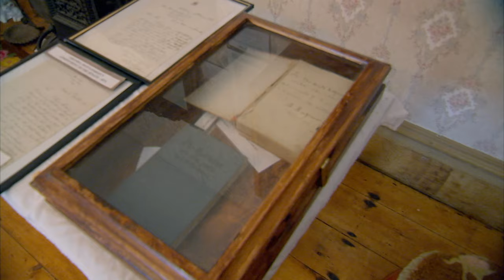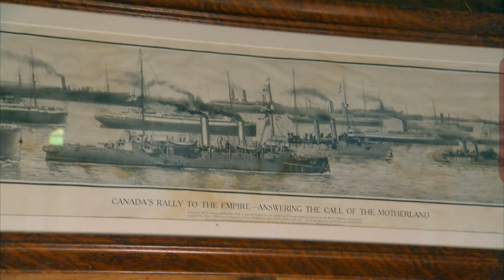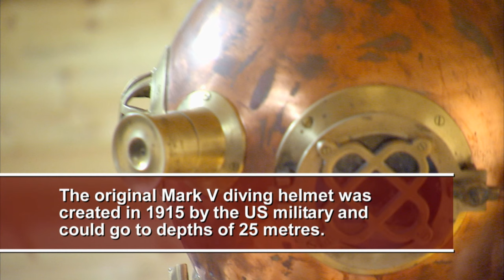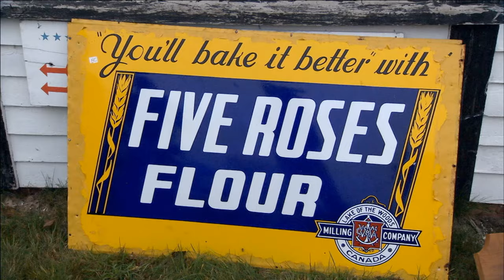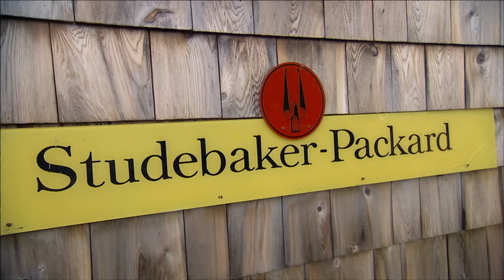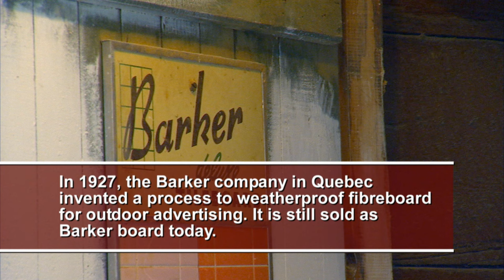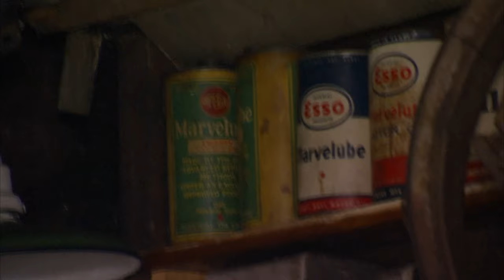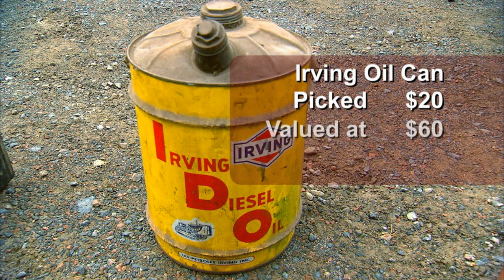Quirky Price Negotiations and Wild Adventures Unveiled! 🤠🌵 | Cash Cowboys | House to Home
Scott Cousins and Sheldon Smith in their journey as they uncover hidden treasures across Canada. And they negotiate with collectors Miriam and Mark, acquiring a rare 17th-century loom and a primitive shingle maker, making for an exciting and lucrative antique hunt. Find out what unique journey awaits them this time.

0:00 - From Season 1 Episode 4: The Pickers as they uncover hidden gems and make exciting deals in this adventure-filled episode.

43:30 - From Season 1 Episode 5: Discover the thrill of the hunt with Cash Cowboys!""All's Fair At The Fair"": The company builds a parade float, and the youngsters show off their prized steers and pigs.

01:27:00 - From Season 1 Episode 6: Scott Cousins and Jeff are passionate antique pickers in Nova Scotia, Canada, focusing on finding old barns, tractor parts, barns, and trucks. They recently renovated an old Victorian house and plan to collect old debts and tools. A man expresses interest in buying a retro wagon wheel from their mother's house.

Cash Cowboys - Join the Cash Cowboys for an incredible coast-to-coast adventure as they scour barns and basements in search of hidden treasures they can make a profit on. But it’s not just about the money: it’s about great stories, a passion for the past, and the thrill of the hunt.